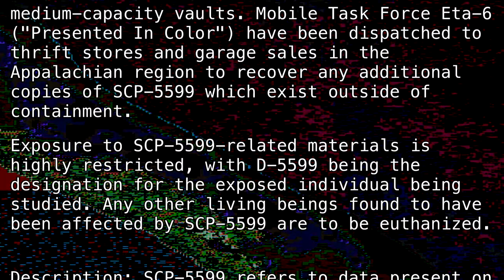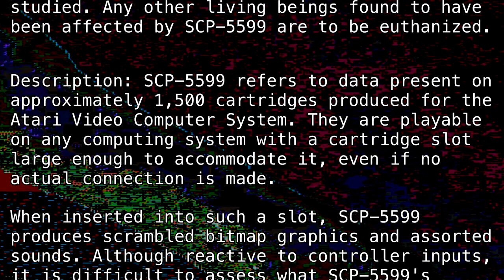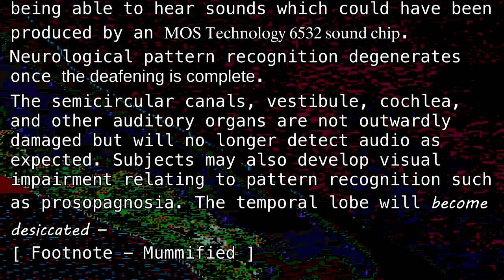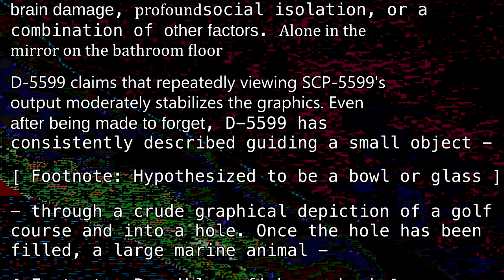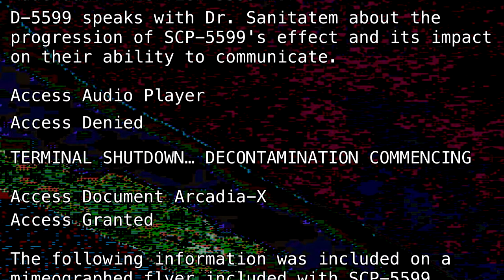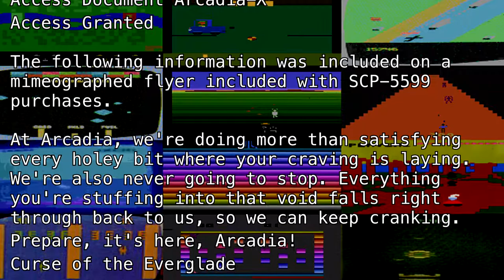SCP-5599 "fish golf" [SCP Wikidot]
golf fish

Article by "RJB_R".